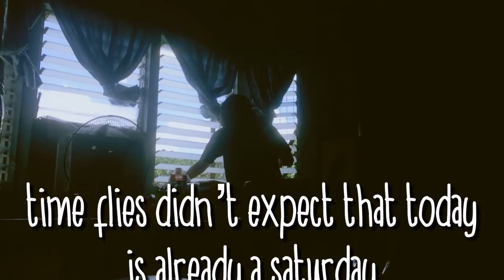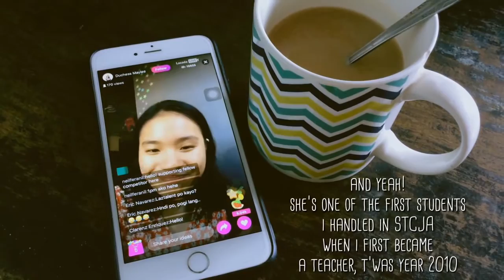VLOG # 48 I 48TH & 49TH DAY OF ECQ I AYAN NA INORDER KO! UGH LOVE THE VIEW! TARA SAYAW! MARIA GRATZ